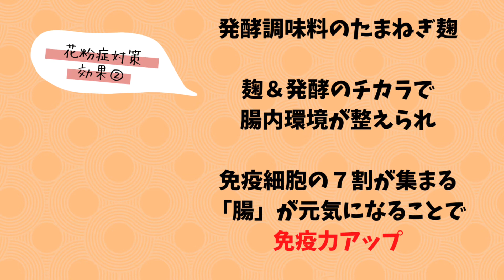【花粉症対策レシピ】たまねぎ麴で作る人参シリシリ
＼あの沖縄の郷土料理が花粉症対策になるってホント❗❓／

食べトレディオチャンネルでは
先週から
【花粉症対策WEEEEEK❗️】
がスタートしています‼️

急に暖かくなって
こんな症状出ていませんか？

✅集中力は下がり、仕事に支障がでる...
✅いいお天気なのに、外に出るのが辛い
✅リフレッシュなお出かけも気分が下がる.

このしんどさ、薬💊ではなく
日々の“食べ物のチカラ”で改善できたら
嬉しくないですか？？

今日ご紹介するのは…

卵不使用🙅
切って順番に炒めるだけ！

沖縄の郷土料理
人参シリシリ🥕

シリシリって沖縄の方言で≪千切り≫
っていう意味なんですよー。

万能旨味調味料の
玉ねぎ麹を使うのがポイント😘

さらに！
なんで人参シリシリが花粉症対策になるの？？
そんな疑問も解説しています

【材料】
人参　　　２本
えのき　　適量
しょうが　一欠片
ごま　　　一振り
たまねぎ麴　大さじ１

たまねぎ麴の作り方こちら